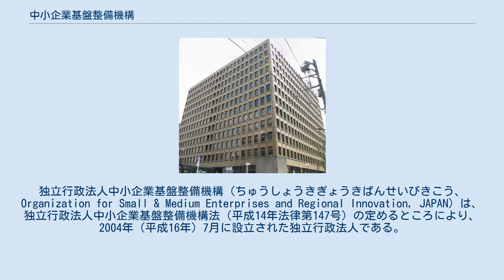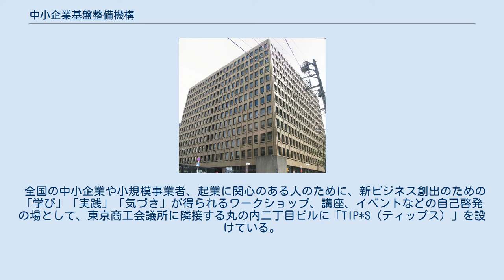中小企業基盤整備機構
独立行政法人_(経産省所管)
独立行政法人中小企業基盤整備機構（ちゅうしょうきぎょうきばんせいびきこう、Organization for Small & Medium Enterprises and Regional Innovation, JAPAN）は、独立行政法人中小企業基盤整備機構法（平成14年法律第147号）の定めるところにより、2004年（平成16年）7月に設立された独立行政法人である。
略称は中小機構。
 中小機構は、中小企業総合事業団（信用保険部門を除く）・地域振興整備公団（地方都市開発整備等業務を除く）及び産業基盤整備基金（省エネ・支援法関係業務を除く）の3つの特殊法人を統合し、設立された。
 事業内容は、中小企業やベンチャー企業等の事業者への助言や研修、中小企業者向けの高度化融資、小規模企業共済、中小企業倒産防止共済、中小企業総合展の開催、中小企業大学校の運営等を通じて、中小企業者等の事業活動の活性化のための基盤整備を行うことにある。
 なお、中小機構に統合されなかった3つの特殊法人の中小企業信用保険部門は株式会社日本政策金融公庫（日本公庫／旧中小企業金融公庫）に、地方都市開発整備等業務は独立行政法人都市再生機構（UR都市機構／旧都市基盤整備公団）に、省エネ・支援法関係業務は国立研究開発法人新エネルギー・産業技術総合開発機構（NEDO）にそれぞれ統合されている。
 全国の中小企業や小規模事業者、起業に関心のある人のために、新ビジネス創出のための「学び」「実践」「気づき」が得られるワークショップ、講座、イベントなどの自己啓発の場として、東京商工会議所に隣接する丸の内二丁目ビルに「TIP*S（ティップス）」を設けている。
 全国各地の災害で被災した中小企業の復興の一助として、仮設店舗の建設・解体にも臨機応変に携わる。
東日本大震災の仮設店舗は、理美容店・日用品販売店・食堂など異業種が混在して入居する9区画の「鵜（う～の）！はなます商店街」の小規模のものから、全てが飲食店で構成された48区画の「釜石はまゆり飲食店街」の大規模なものまで、多種多様な仮設店舗の建設に取り組んだ。
 ^ “釜石はまゆり飲食店会”. hamayuri.kirara.st. 2021年10月15日閲覧。
 ^ a b “役員”. 中小機構. 2020年7月29日閲覧。